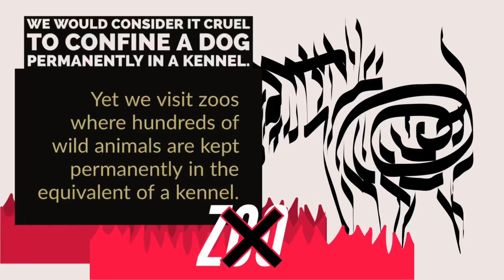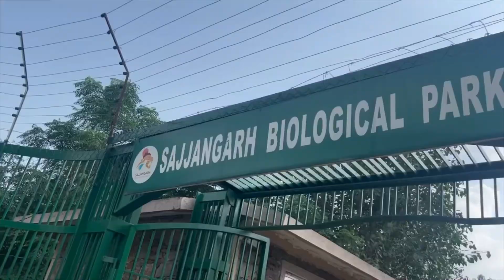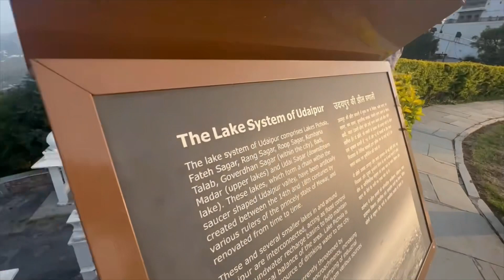Prison for animals | Monsoon Palace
Zoo - A prison with no voices | Monsoon Palace

Confinement of animals with no voices is not what i stand for. Agreed some animals do benefit but the larger picture is that most don’t.

A Zoo is nothing less than a controlled circus where animals are not paraded but roam aimlessly and with no natural instinct.

Visit Zambia and see animals in there natural habitat rather then zoos.

The day ended with the Monsoon Palace and a lot of street food which later got me sick.

Next video will be the end to our trip in Rajasthan.

I will definitely visit again.